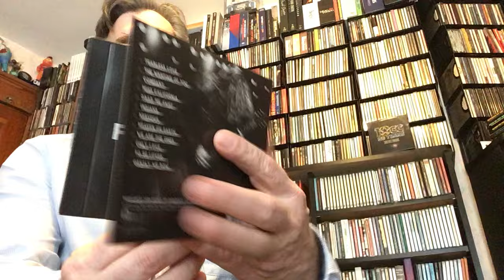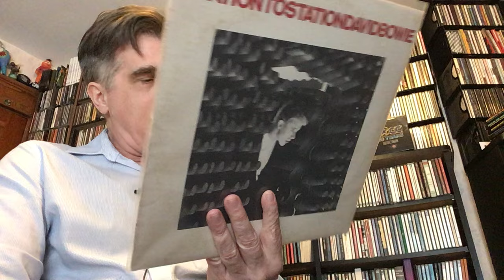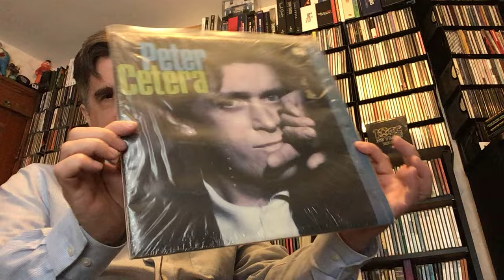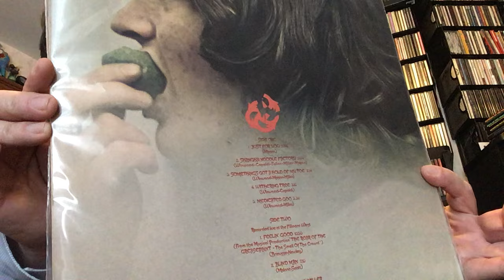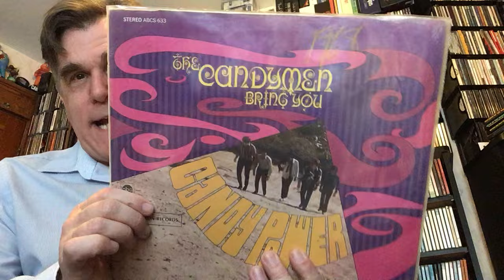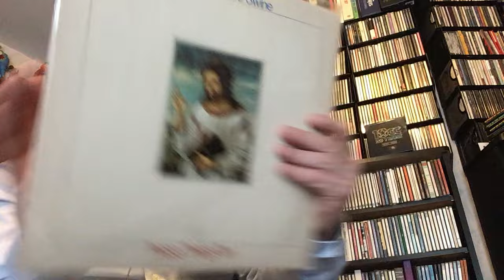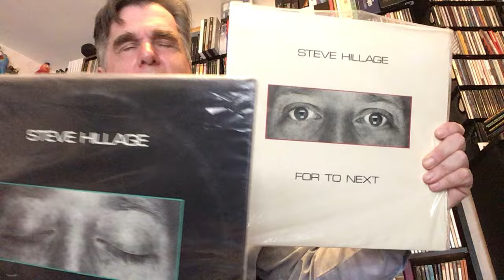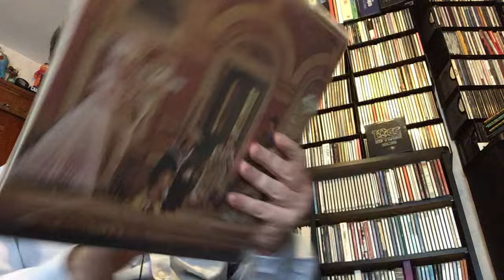More Vinyl Finds vinyl comunity